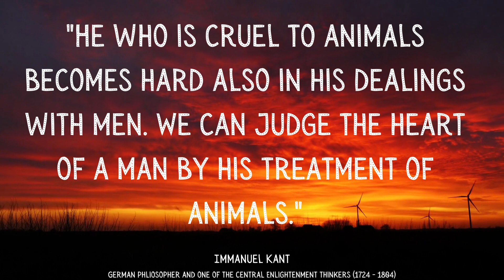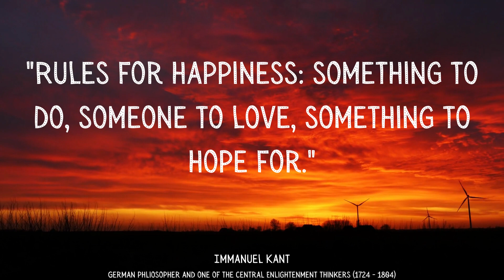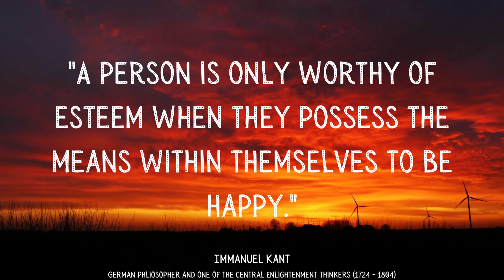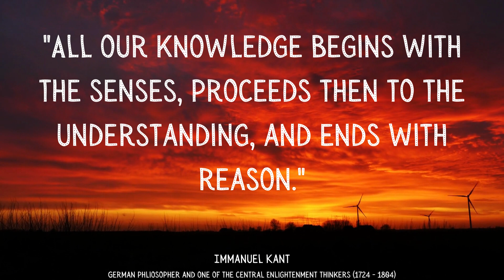Enlightenment Insights: Immanuel Kant's Most Impactful Quotes | Quote Oasis77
🔥 Unlock the timeless wisdom of Immanuel Kant through his powerful quotes that resonate with life, motivation, and hard work. 📚 Immerse yourself in the philosophical brilliance of one of history's greatest thinkers as we explore his thoughts on achieving success, staying motivated, and embracing the path of perseverance. 🌟

In this inspiring video, we delve into Kant's profound insights that continue to inspire and guide us in our modern journey. From his deep understanding of human nature to his emphasis on moral principles, Kant's words provide a roadmap for personal growth and achievement.

🌱 "The two things that I ask of life are, that it be honest, and that it be honorable." - Immanuel Kant

🚀 "In the kingdom of ends, everything has either a price or a dignity." - Immanuel Kant

💡 "Science is organized knowledge. Wisdom is organized life." - Immanuel Kant

🏆 "Seek not the favor of the multitude; it is seldom got by honest and lawful means. But seek the testimony of few; and number not voices, but weigh them." - Immanuel Kant

Join us on this intellectual journey as we reflect on these profound quotes and extract the essence of Kant's teachings that can be applied to our daily lives. Whether you're striving for personal excellence, seeking motivation to overcome challenges, or aiming to lead a life of purpose, Immanuel Kant's words offer invaluable insights.

🎯 Embrace Kant's philosophy and let it ignite your passion for hard work, dedication, and the pursuit of a meaningful life. Don't miss out on this opportunity to tap into the wisdom of the ages.